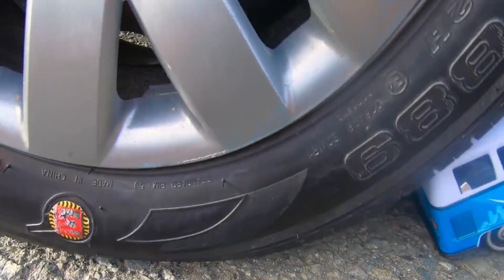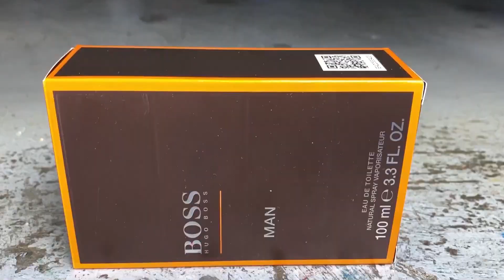Crushing Crunchy & Soft Things by Car! - EXPERIMENT: HALLOWEEN PUMPKINS M&M vs CAR vs FOOD and Toys